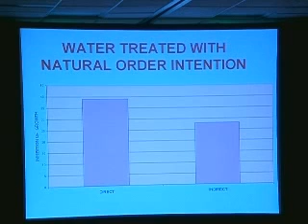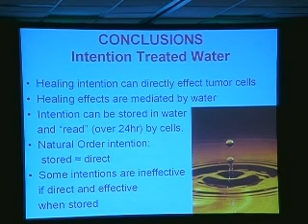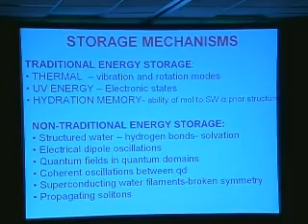SSE Talks - Water Memory 2/3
Title:
Water Memory: Carrier of Conscious Intention

Summary:
Dr. Glen Rein discusses 'water memory' (the "imprinting" of water with conscious intention), and the results of his study suggesting that specific conscious intentions can produce polarity-specific biological effects.

About the Author(s):
After becoming an Assistant Professor at Mt. Sinai Medical School, Dr. Rein left academia and founded the Quantum Biology Research Lab (Ridgway, CO, USA). His research has since focused on characterizing non-classical forms of electromagnetic energy by virtue of their effects on biological systems and water.